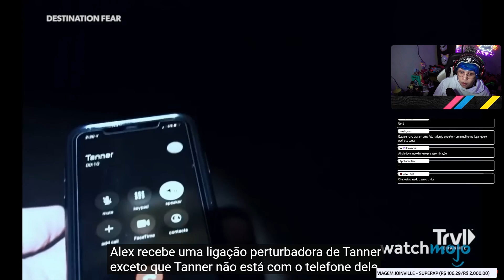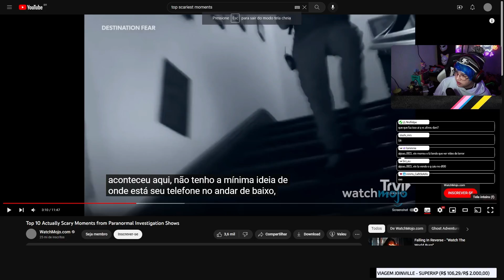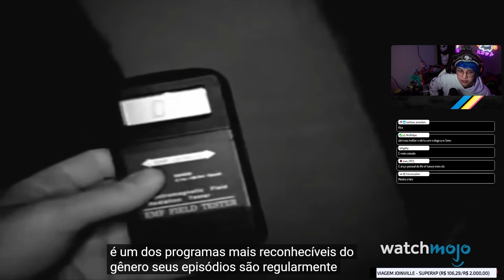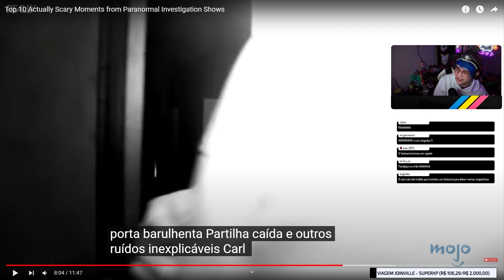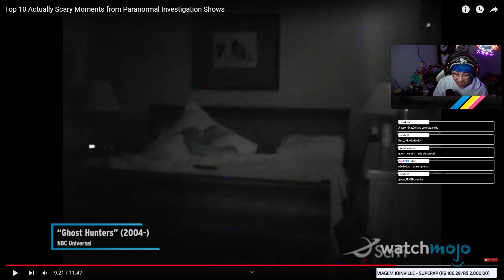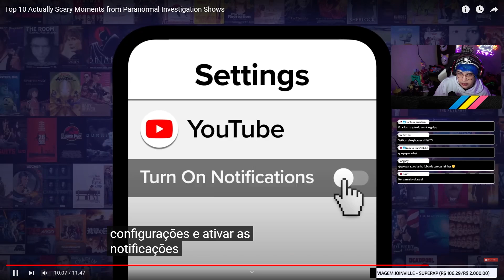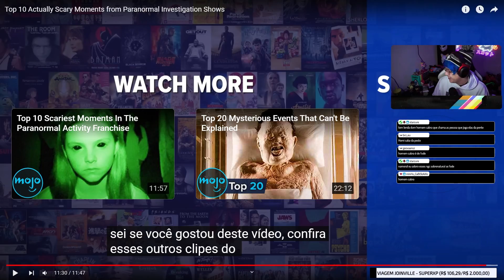SCOTT REAGINDO AO TOP 10 MOMENTOS ASSUSTADORES DE PROGRAMAS PARANORMAIS